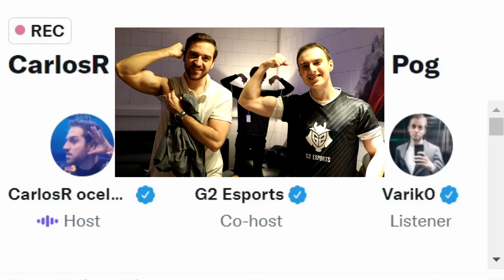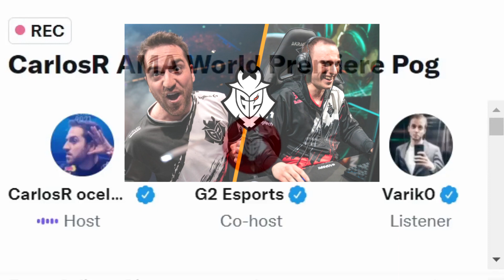G2 Carlos About Why He Kicked Perkz From G2